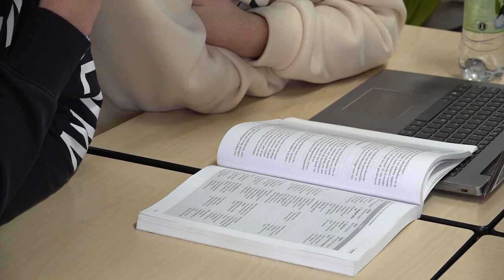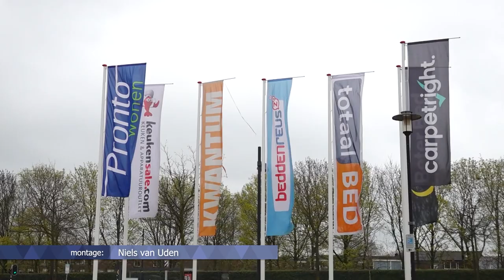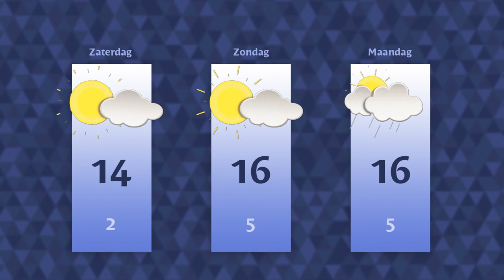Vrijdag 7 april 2023 || RN7 REGIONIEUWS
Steeds meer jongeren zonder diploma van school,
4Daagse zoekt logeeradressen voor wandelaars
en woonwinkels maken zich klaar voor Tweede Paasdag.